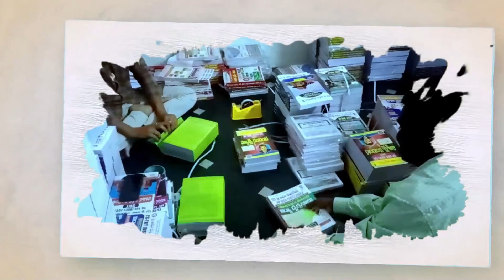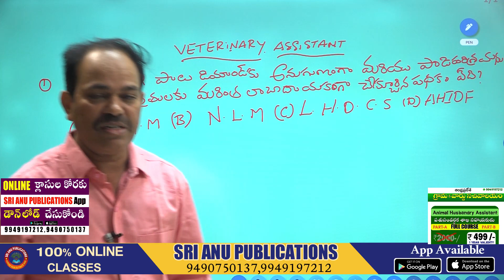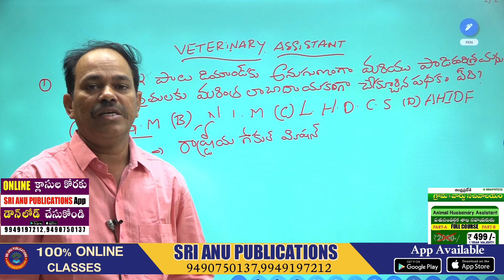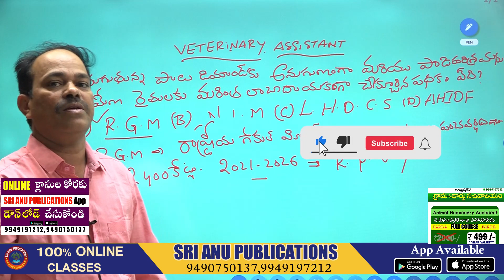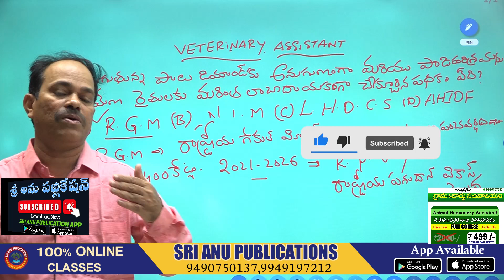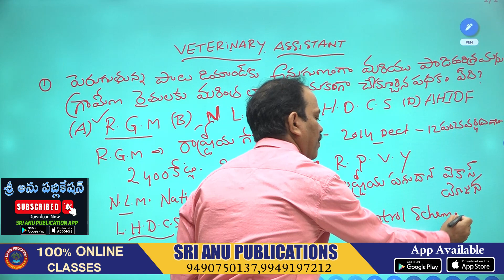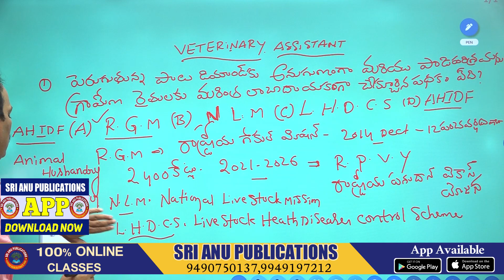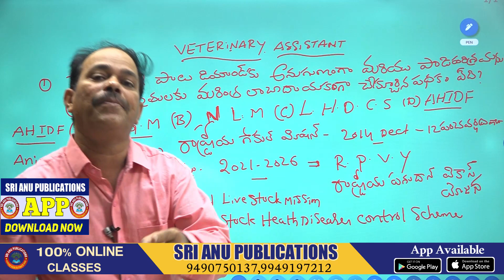వెటర్నరీ (AHA) class-1 ||AP Animal Husbandry Assistant Class in telugu